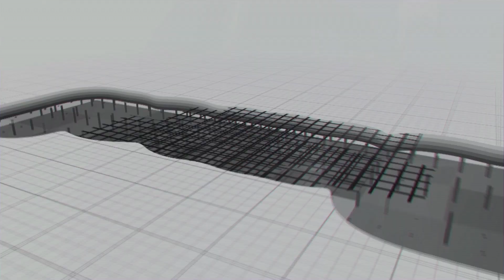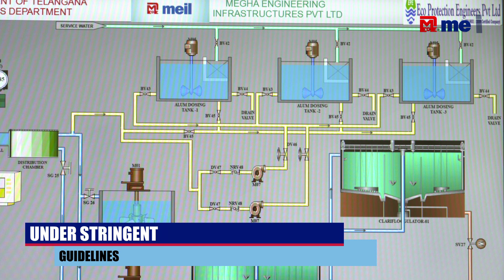Adilabad Water Grid Under Mission Bhagiratha Scheme | Megha Engineering and Infrastructures Ltd